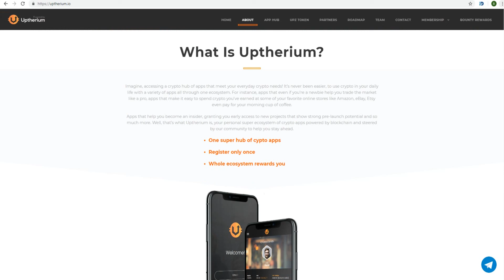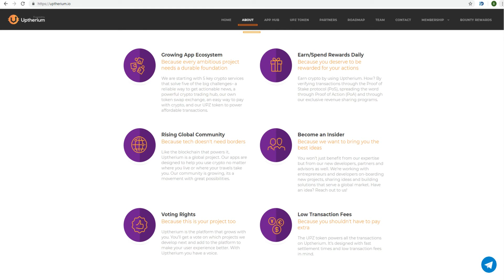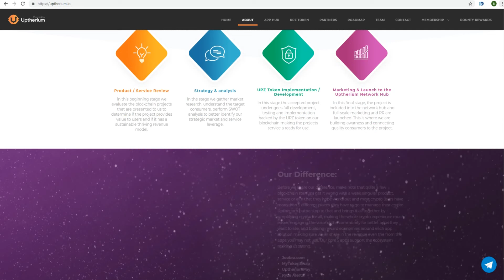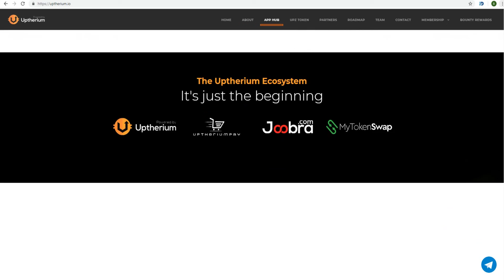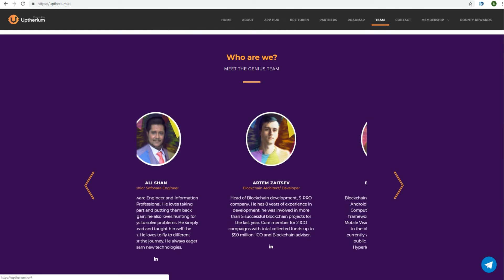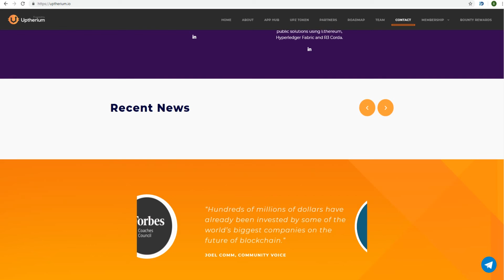Обзор Проекта Uptherium (UPZT)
Login Bountyhive: ShokaloM